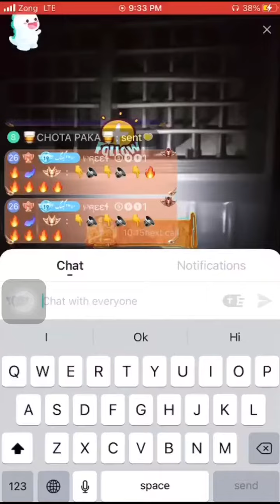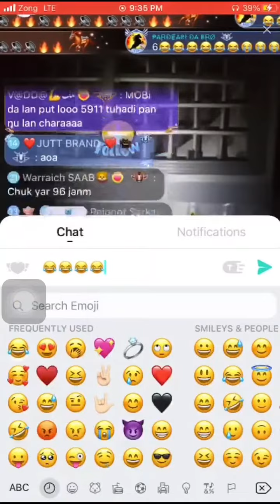Happy da veer di ami nu lun war gya feel kro sarkar111 ko